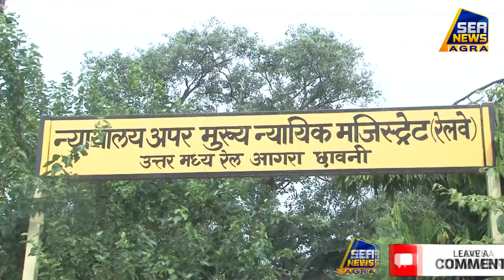रेलवे कोर्ट में भी लगी राष्ट्रीय लोक अदालत Sea News Agra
"NEWS LIVE" "BREAKING NEWS TODAY" "AGRA NEWS TODAY" हिंदी समाचार "SEA NEWS AGRA" "NEWS" "LIVE" "BREAKING NEWS" "SEA DIGITAL" रेलवे_कोर्ट में भी लगी राष्ट्रीय_लोक_अदालत Sea News Agra
संवाददाता-  राकेश कन्नौजिया की रिपोर्ट (Rakesh Kannaujiya, Reporter, Sea News Agra)